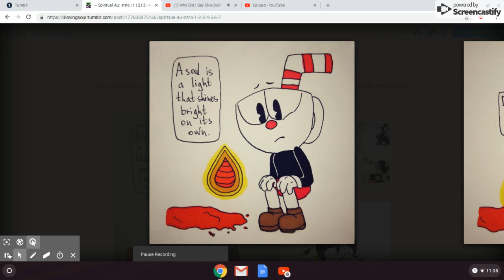Spiritual AU 7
me and _TwilightWolf